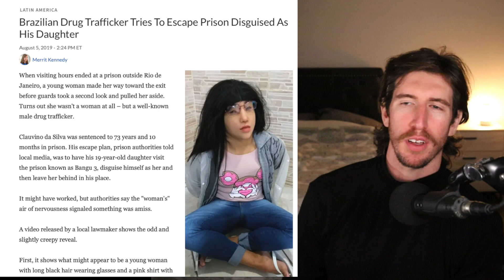The Wackiest Prison Escape Attempt Of All Time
The Wackiest Brazilian Disguise Yourself as a Teenage Girl Prison Escape Attempt South Of The Mississippi.